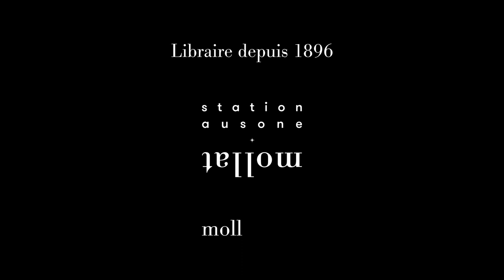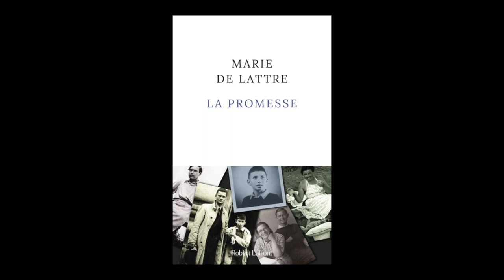Marie de Lattre - La Promesse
Marie de Lattre vous présente son ouvrage "La Promesse" aux éditions Robert Laffont. Rentrée littéraire janvier 2023.